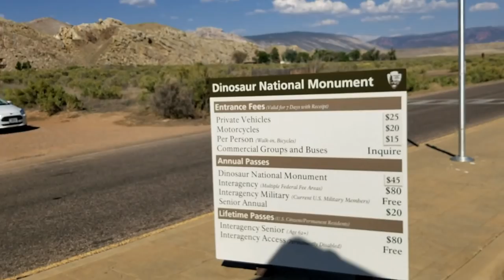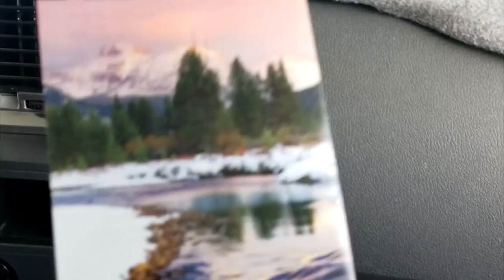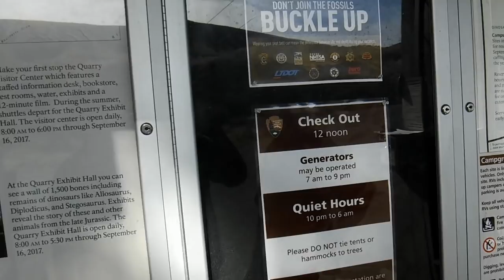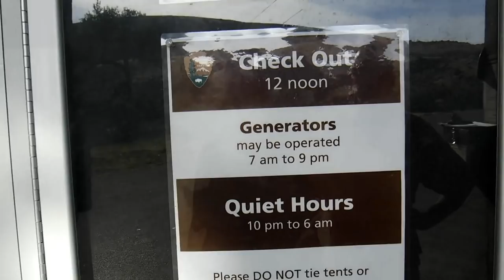Scotty And His Turkey Trap, Underwater Viewing, Full-Time RV Living And Travel Vlog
*Camper: 2004 Lance 1025 Lite
*Cameras:  Samsung Galaxy S8+ and Fuji XP
*Editing Software: Filmora
Computer: ASUS I7 7th Gen.